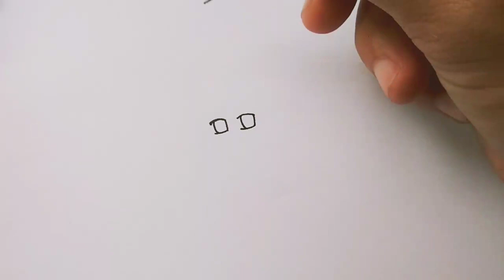Cara menggambar Miya versi Chibi hero Mobile Legends | How to draw Miya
Cara menggambar Miya Hero mobile legends dengan mudah